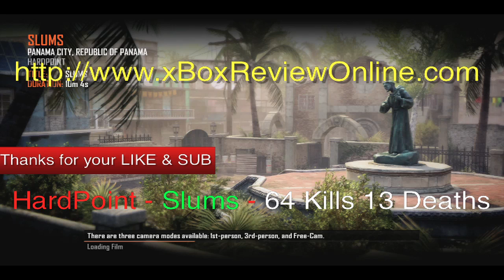Black Ops 2 Hardpoint Slums (: 64 Kills:) Call of Duty gameplay COD xBox 360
Black Ops 2 Hardpoint Slums 64 Kills 13 aam Call of Duty gameplay COD xBox 360
- for more xBox 360 game walkthroughs and game play.

CAPTURE IN 1080p - GREAT FOR FULL SCREEN

Here is the tough Hardpoint game play in my favorite Slums Map. Call of Duty Black Ops 2 Gameplay Walkthrough Part 1 includes Mission 1: Pyrrhic Victory of the Black Ops 2 Campaign for Xbox 360, Playstation 3 and PC. This Black Ops 2 Gameplay Walkthrough will include a Review, all Missions and the Ending of the Single Player Campaign.

The game walkthrough for Call of Duty: Black Ops 2 for Xbox 360 is captured in full HD 1080p. xBox 360 video game. all of Duty: Black Ops II, is a first-person shooter developed by Treyarch and published by Activision. The story takes place across two separate arcs, one recounting events in the 1980s, and the other following characters in the year 2025.

Call of Duty: Black Ops II, abbreviated as COD: BO2, or simply BO2, is a first-person shooter developed by Treyarch and published by Activision. This is the ninth main installment for the Call of Duty franchise. The story takes place across two separate arcs, one recounting events in the 1980s, and the other following characters in the year 2025. The 1980s story arc follows the exploits of Alex Mason, fighting in a proxy war in Angola whilst suffering from a disorder as a result of his brainwashing in Vorkuta.

Viktor Reznov will reportedly return in this section of the game, and it has been suggested that his friendship with Mason will continue to be explored. This portion of the game chronicles the rise of Raul Menendez, the primary antagonist of the game in the 2025 chapter. Known locations in this section are Angola, Afghanistan, Panama and parts of Central America. In 2025, a cyberattack targets the Chinese economy, crippling the Chinese Stock Exchange. In retaliation for this, the Chinese government has banned the export of rare earth elements, sparking a "Second Cold War" between the United States and the People's Republic of China.

During an invasion of Los Angeles, David Mason - the son of Alex Mason - and a team from the United States Navy Special Warfare Development Group must escort the American and French presidents to safety as they come under attack from automated weapons and Menendez's men. In the time since the 1980s, Raul Menendez has styled himself as the leader of the Cordis Die, a populist faction hailed as the champions of victims of economic inequality. In his role as their leader, Menendez has taken control of the "keys" to the armed forces, hijacking the United States' automated weapons systems and turning them against their masters.

Meanwhile, it is revealed that Frank Woods has survived his encounter with Lev Kravchenko and escaped from Hanoi. He has taken refuge in a secret location known as "The Vault" and has anticipated Menendez's rise to prominence. Woods serves as the narrator for the 2025 story arc. Known locations are Los Angeles, The Vault, Singapore, Yemen and Cayman Trench.

Black Ops 2 Gameplay videos, Trailers and Walkthrough will be posted here on this YouTube Channel

team death match carrier, team death match turbine, team death match overflow

More Black Ops 2 and Black Ops Ghost key terms